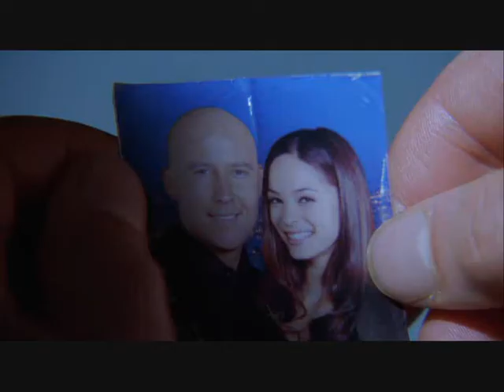Lana & Lex Video - Lies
This is dedicated to the love/hate relationship of Lex and Lana in Smallville.